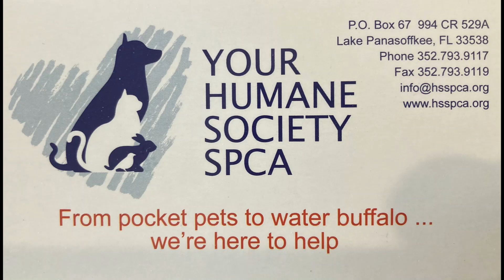3/26/2023 shelter puppy playgroup part 1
Occasionally, a pregnant female is surrendered to Your Humane Society SPCA (hsspca.org) and soon after we get a litter of puppies to take care of. Everybody loves the puppies and then we can make some fun videos.  Puppies usually get adopted quickly and why it is so hard to get video.